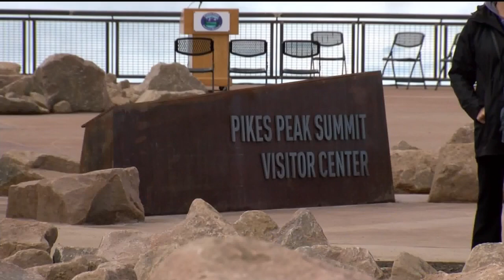Timed-entry reservations set to launch for drive up to Pikes Peak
A new timed-entry reservation system for driving to the summit of Pikes Peak is set to launch on May 1, 2022.